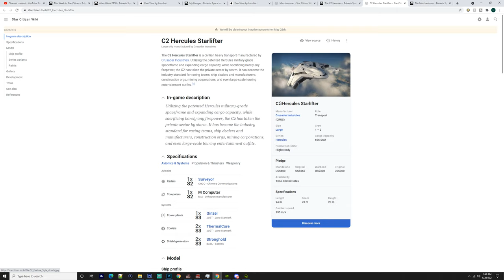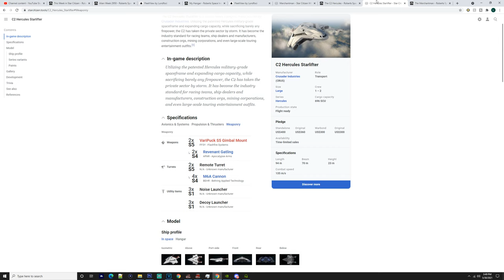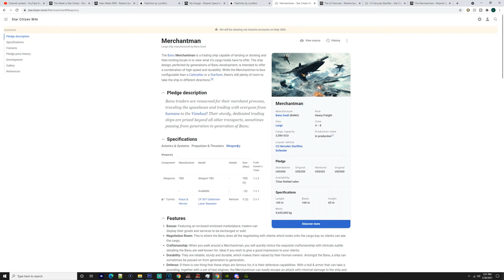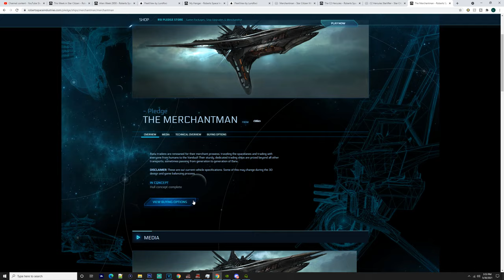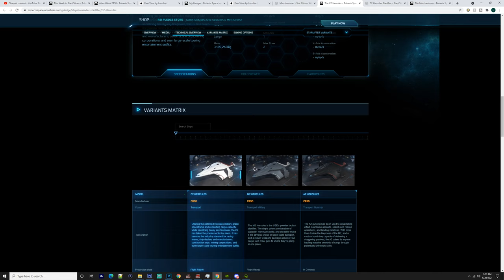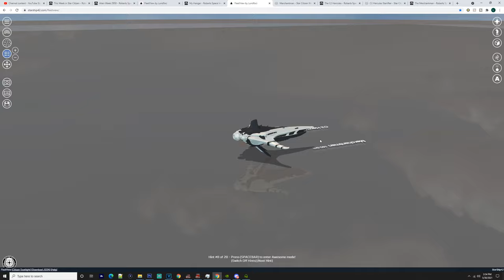BANU MERCHANTMAN VS HERC C2 IN STAR CITIZEN